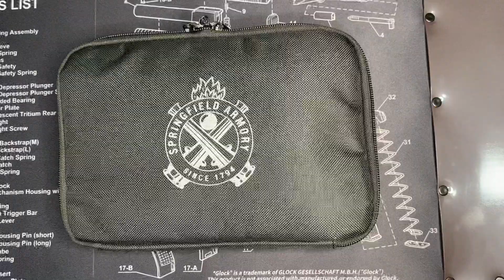玩枪是个坑！枪弹要钱打靶要钱新枪搞不好还要吃肉！（这不我的M1911咬我一口鲜血直流，还不敢伸张创可贴一贴了事，不然的話老婆大人的控枪权就更加做实了⋯⋯）